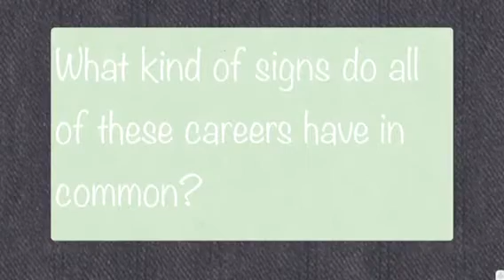Vanessa W. Genius Hour pitch